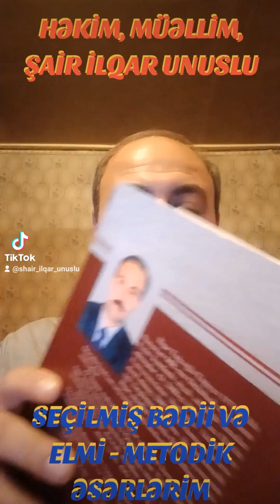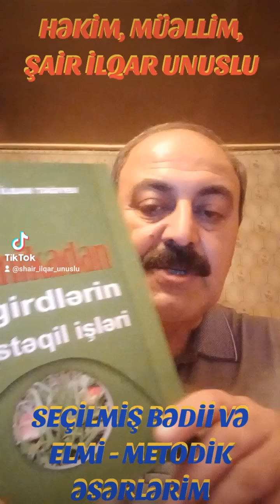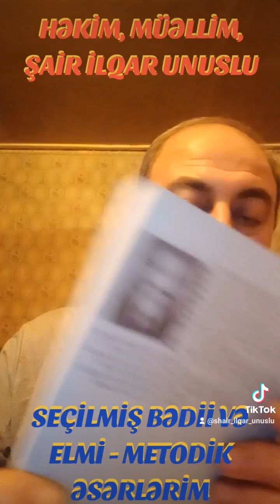İLQAR UNUSLUNUN BƏDİİ VƏ ELMİ ƏSƏRLƏRİ